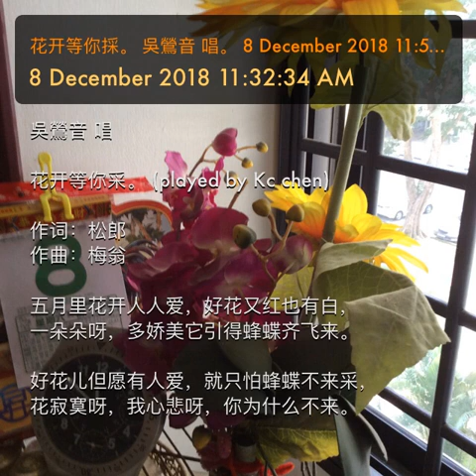花开等你採。 吳鶯音 唱。 8 December 2018 11:51:34 AM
吳鶯音 唱

花开等你采。 (played by Kc chen)

作词：松郎
作曲：梅翁

五月里花开人人爱，好花又红也有白，
一朵朵呀，多娇美它引得蜂蝶齐飞来。

好花儿但愿有人爱，就只怕蜂蝶不来采，
花寂寞呀，我心悲呀，你为什么不来。

好花为你满园开，人儿你为什一去不回来。

五月里花开人人爱，•好花儿待你自己采，
早盼望呀，莫等待呀，你为什么还不来？